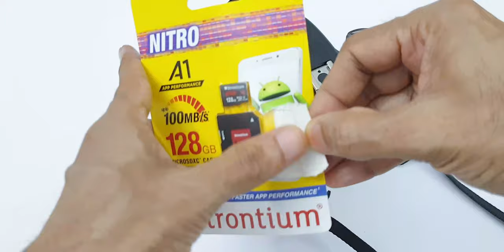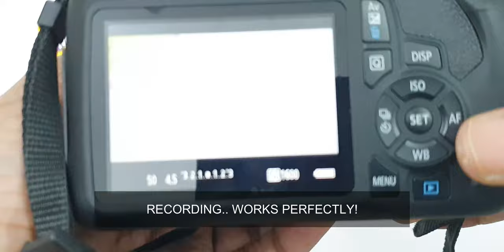Micro SD card in Canon DSLR - Will it Work?